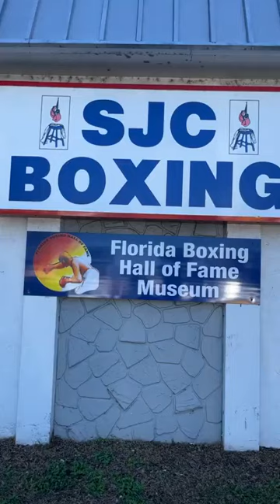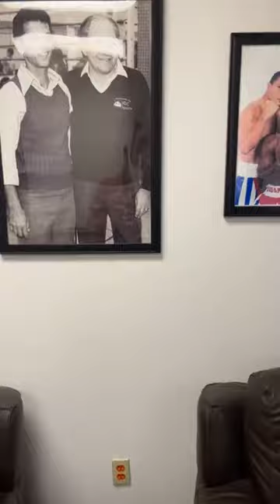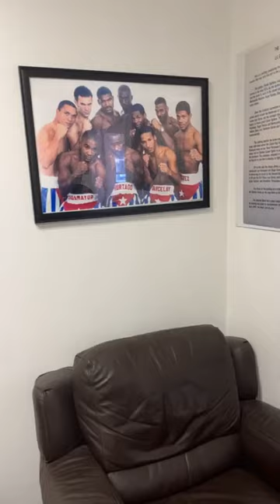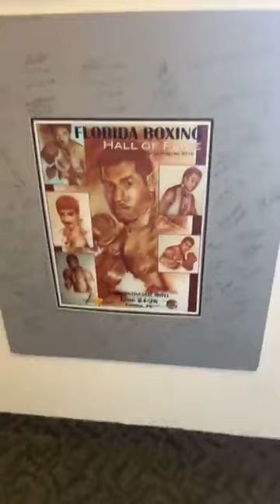Florida Boxing Hall of Fame 2023 inductees